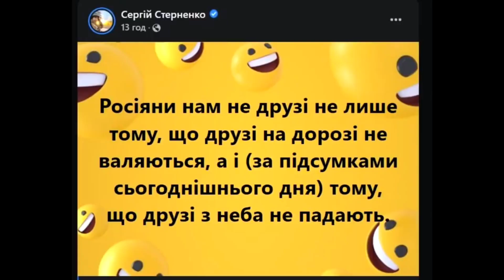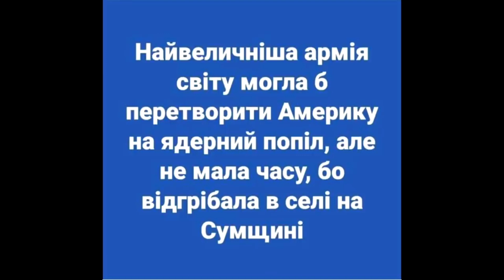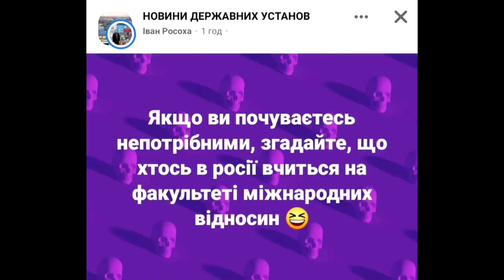Українські приколи тік ток / Українські жарти / Приколи українською / Українські меми війни Bestcoub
Українські приколи тік ток / Тікток меми / Приколи українською / Українські меми війни / Гумор / Best coub

меми війни,
тик ток приколы,
меми війни україни,
тик ток тренды,
тік ток українця,
меми війни зсу,
тик ток,
дизель шоу,
юрий великий,
україна,
зсу,
українською,
дурнев,
мемы,
мем,
ukraine memes,
ukrainian,
сокіл,
прикол.